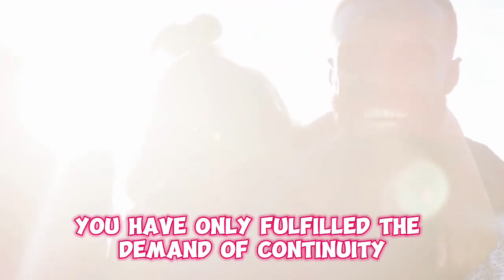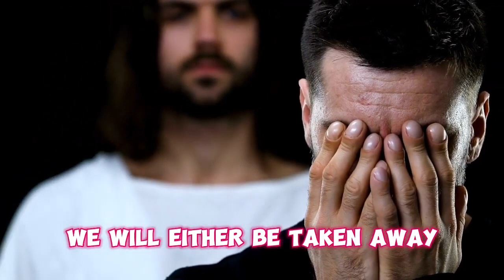21 October 2023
Video from Beatrice Laryea